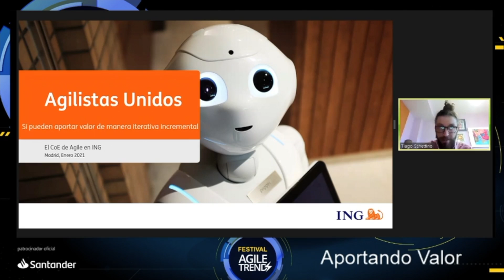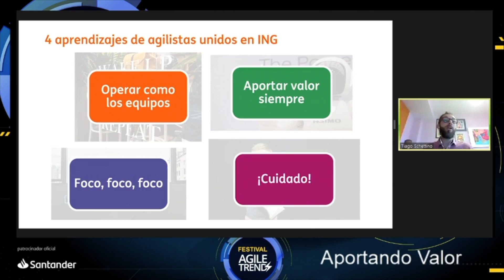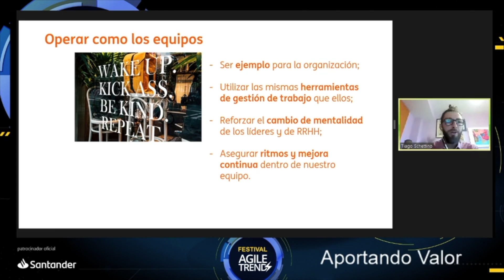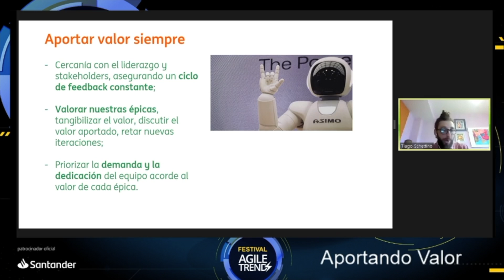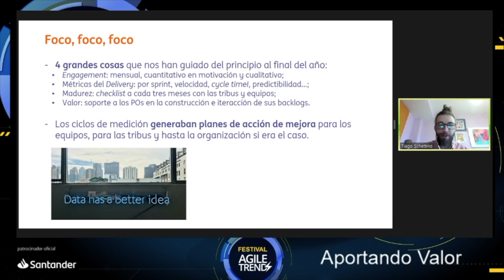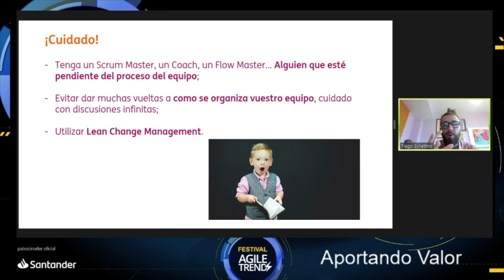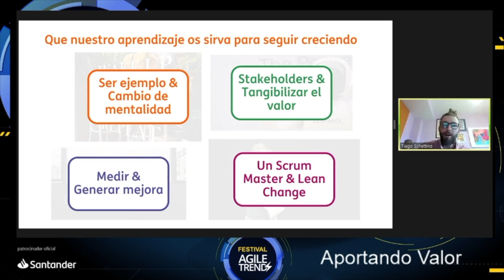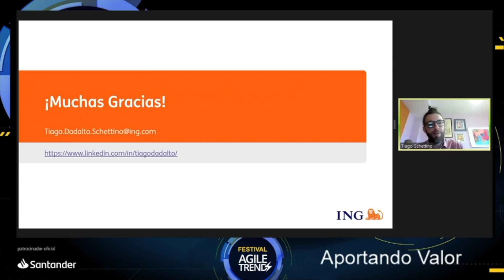Agilistas unidos sí pueden aportar valor de manera iterativa e incremental - Tiago Schettino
Quiero contar el reto del CoE de Agile en ING, de cómo internamente nos hemos organizado para ser un espejo de nuestros equipos y aportar valor de manera iterativa e incremental a la organización. Hemos encontrado una forma de funcionar como agilistas unidos y queremos compartir nuestros aprendizajes de lo que ha funcionado y que no (para nosotros) en el camino de ser un equipo de alto rendimiento.

¡Conoce Autentia!